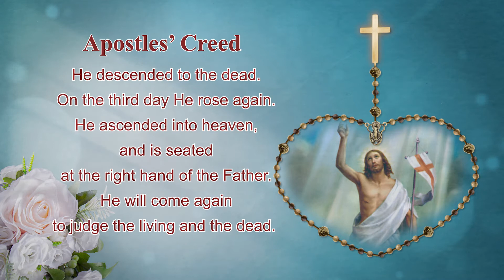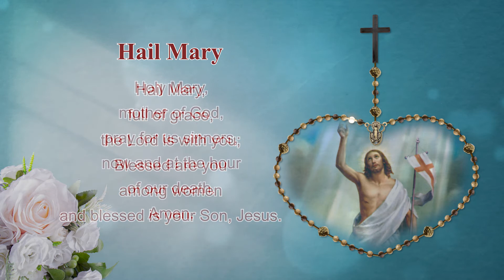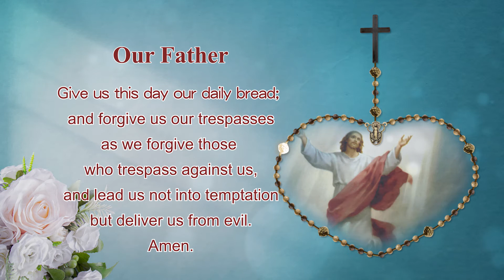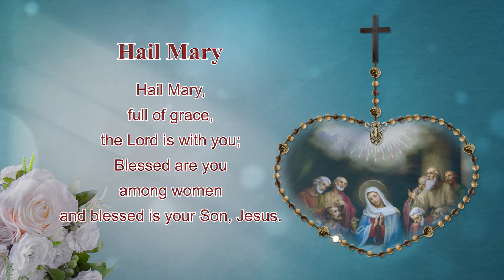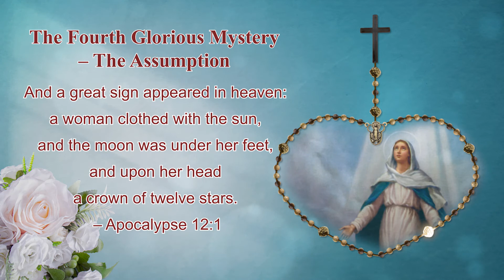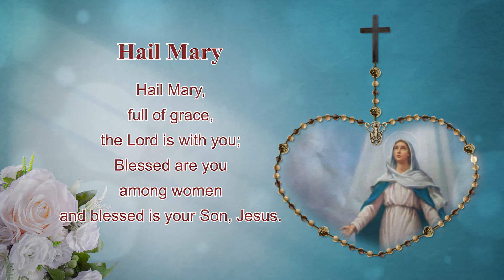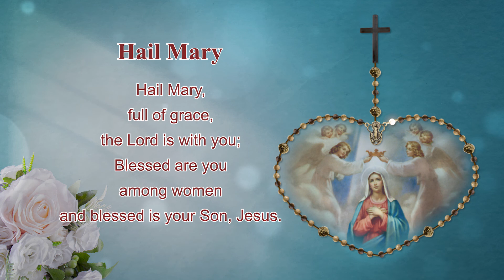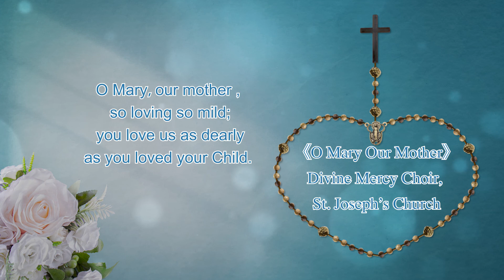HolyRosary【Oct 27 - The Glorious Mysteries】 Choir: Divine Mercy Choir, St. Joseph’s Parish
HolyRosary【The Glorious Mysteries】
27 October (Wednesday) 10:00 pm
［Chinese version：（YT Chinese link）］

Led by: Divine Mercy Choir, St. Joseph’s Parish

Hymn:
♫♪ O Mary Our Mother

The Glorious Mysteries:
The First Glorious Mystery – The Resurrection
The Second Glorious Mystery – The Ascension
The Third Glorious Mystery – Descent of the Holy Spirit
The Fourth Glorious Mystery – The Assumption
The Fifth Glorious Mystery – The Coronation